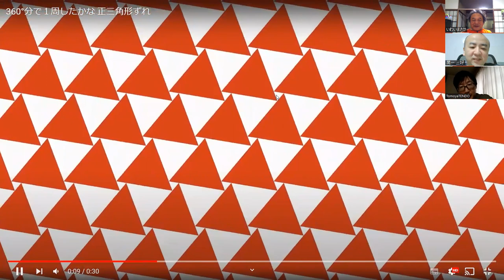週刊ウニュ vol.38 正三角形が回転している間に